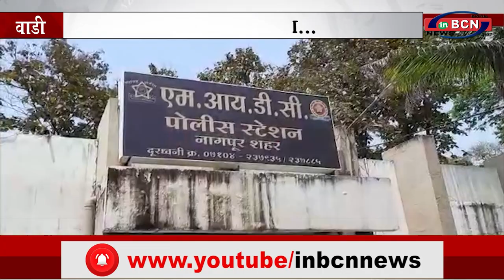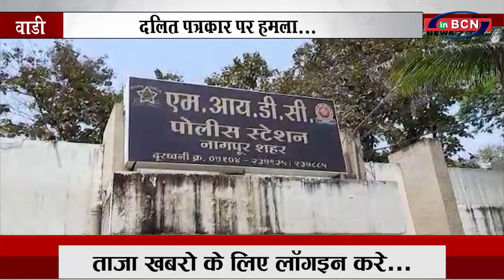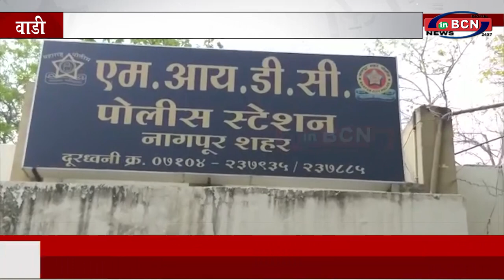दलित पत्रकार पर हमला... INBCN NEWS